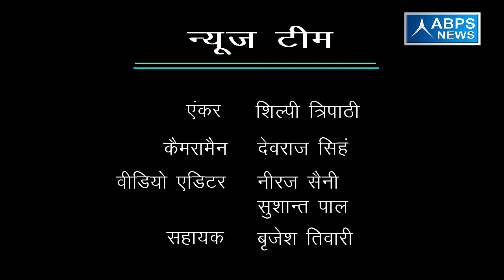वर्तमान सरकार के सभी दावे पूरी तरह से झूठे साबित होते दिखाई दे रहे हैं :- रामाअवध यादव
ABPS न्यूज़ के खास कार्यक्रम “विधायक जी चले गांव की ओर” के अंतर्गत आज टीम ने बात की जनपद देवरिया, विधानसभा कुशीनगर के सपा विधायक रामअवध यादव से, विधायक जी ने टीम से बात करते हुए बताया कि वर्तमान सरकार के सभी दावे पूरी तरह से झूठे साबित होते दिखाई दे रहे हैं और कहा कि समाजवादी पार्टी  ने ग्राम पंचायतों को मजबूत करने का कार्य किया था साथ ही कहा कि समाजवादी पार्टी ने पिछले 5 वर्षों में जो काम किया वह अभी तक किसी भी सरकार ने नहीं किया ।